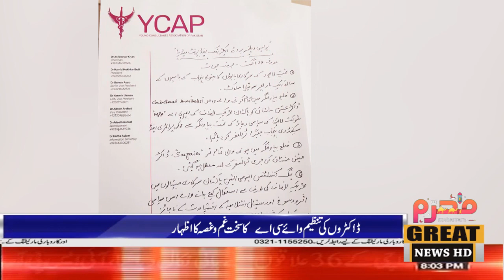ڈاکٹر عتیق مشتاق کے ٹی ایچ کیو منچن آباد سے تبادلے کا معاملہ